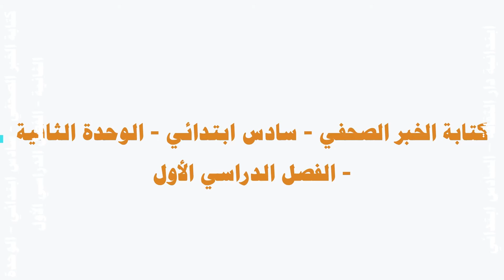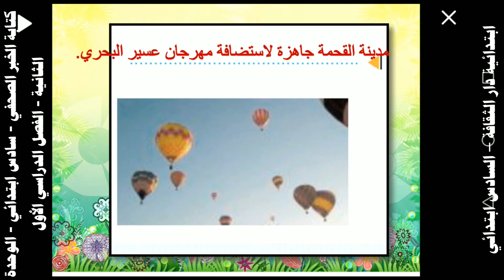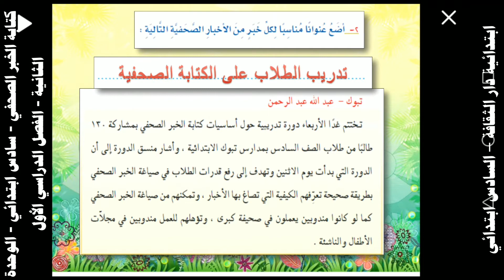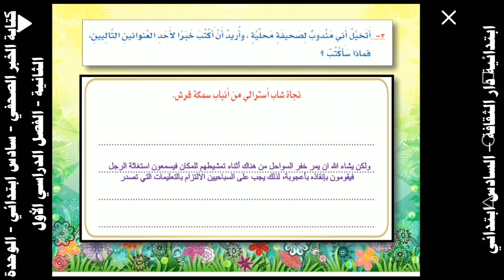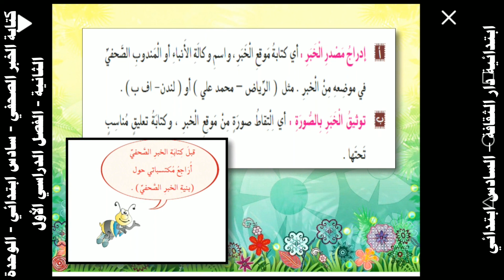‪كتابة الخبر الصحفي سادس ابتدائي الوحدة الثانية الفصل الدراسي الأول